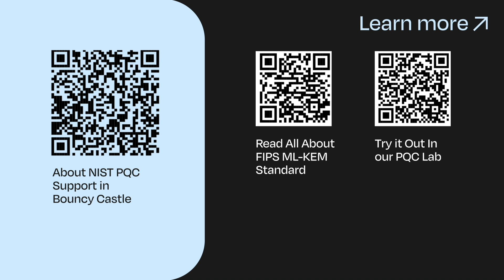Understanding Key Encapsulation Mechanisms (KEM)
In this Keymaster episode, Sven Rajala, International PKI Man of Mystery, has invited David Hook, VP of Software Engineering for Bouncy Castle, to explain Key Encapsulation Mechanisms (KEM), which can be used for post-quantum cryptography (PQC).

KEMs are cryptographic primitives used to securely establish a shared secret between two parties, for example in key exchange for authentication in TLS. It is also used to implement proof of possession that is typically required when sending a certificate signing request (CSR).

KEMs establish shared secrets directly, streamlining the process compared to traditional key agreement methods. Migrating to KEMs will require updates in TLS handshakes and PKI operations to accommodate new methods for authentication via key exchange and proof of possession.

ℹ️ *Keyfactor for Developers*
Your hub for cryptography, PKI, and signing—get tools, docs, and hands-on resources to get started—build, secure, and automate.